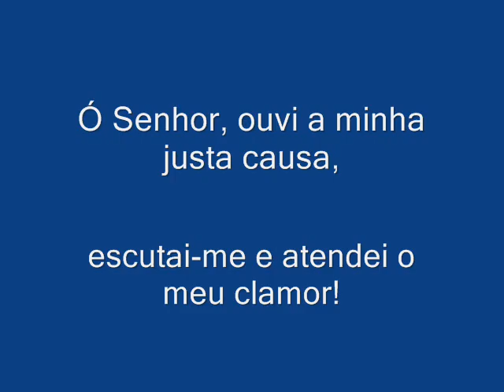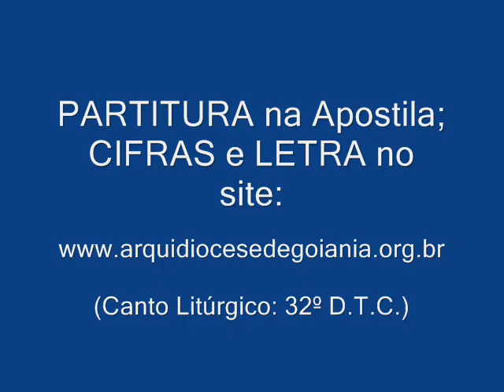SALMO 16 (17) -- AO DESPERTAR, ME SACIARÁ VOSSA PRESENÇA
Autor: Ir. Míria T. Kolling